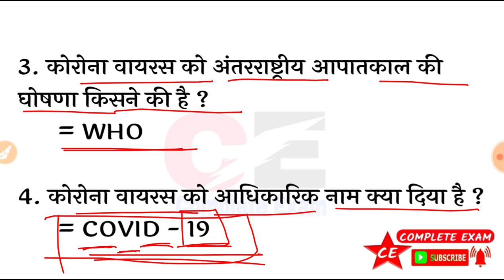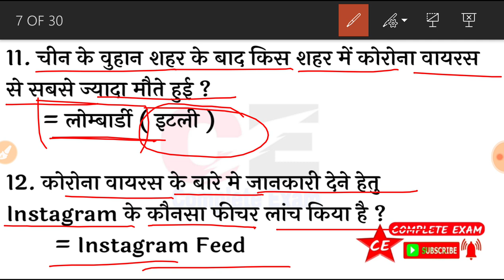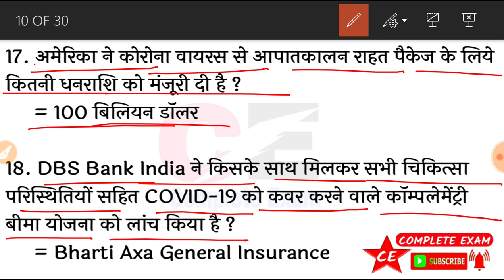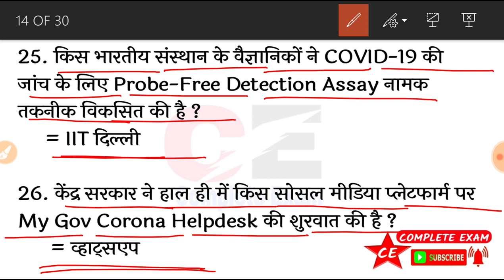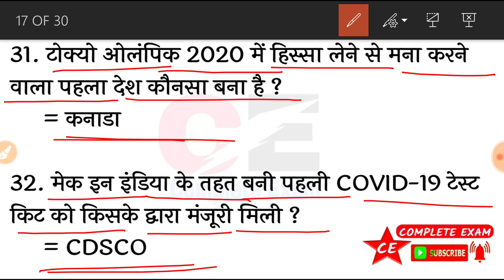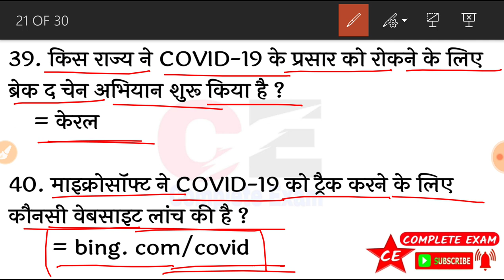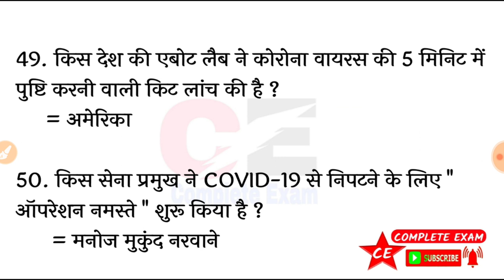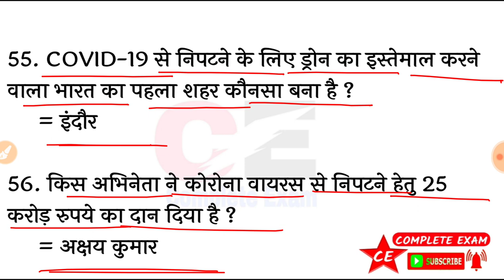corona virus gk question part-2 | कोरोना वायरस से संबंधित प्रश्न | corona virus gk for railway | ssc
कोरोना वायरस सम्बंधित महत्वपूर्ण प्रश्न उत्तर coronavirus gk question in hindi corona virus gk questions covid-19 gk in hindi by complete exam